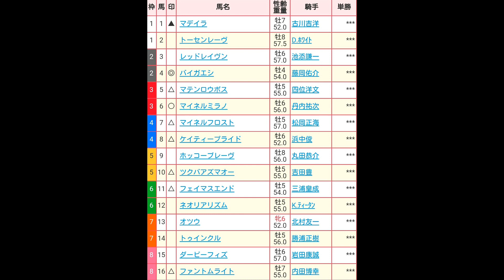函館記念（Ｇ３）2016 直感予想！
夏競馬難関の函館記念（Ｇ３）を大きく穫りたい！